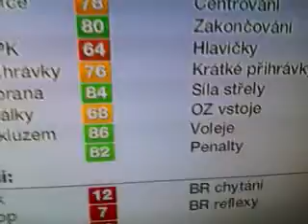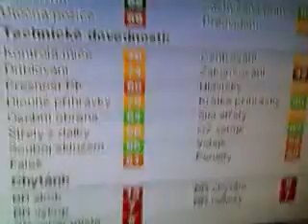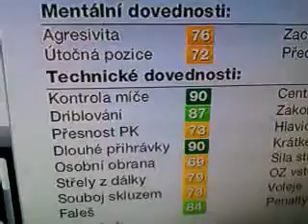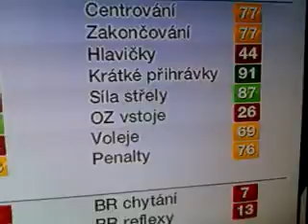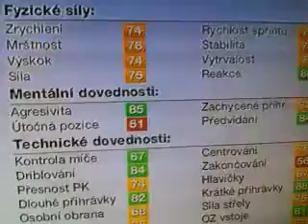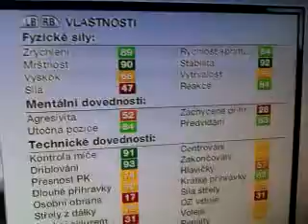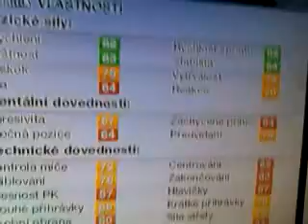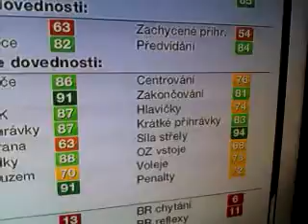Fifa 13-Xbox 360-Gameplay CZ/6-Kariéra AC Milán-Představení týmu před začátkem sezony 2014